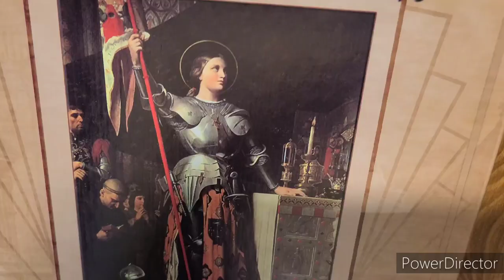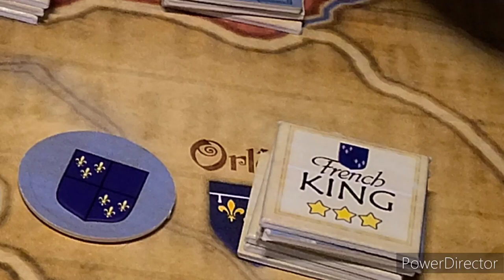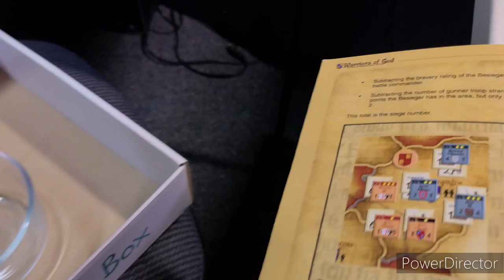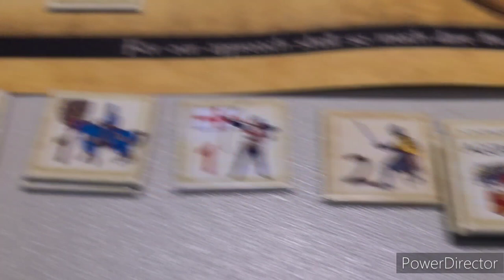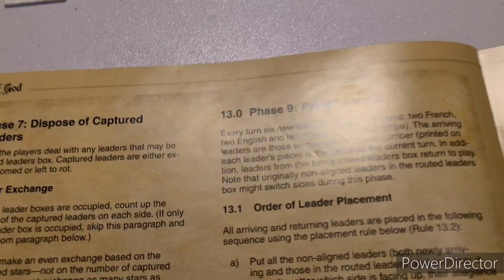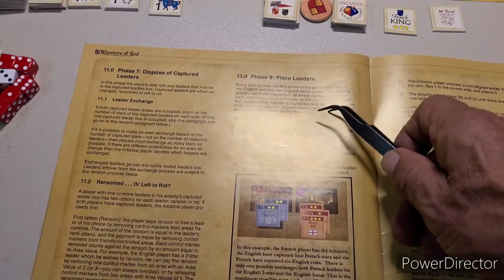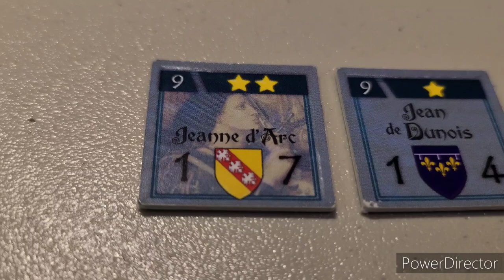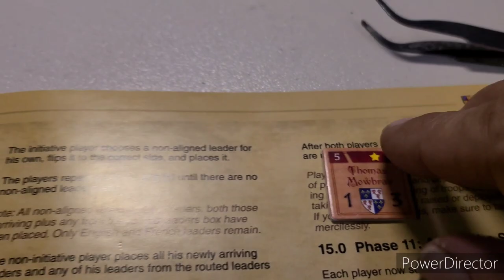Warriors of God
Another English attempt at the French capital  !